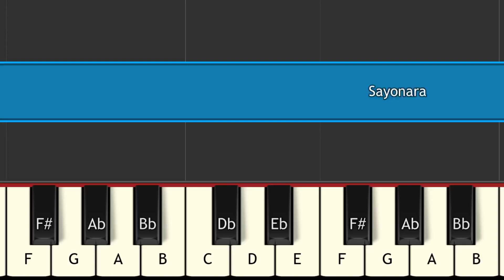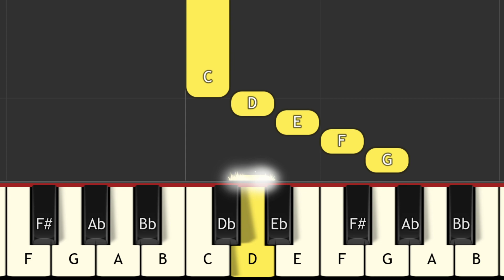Sayonara piano tutorial